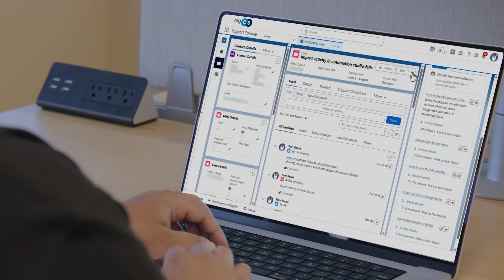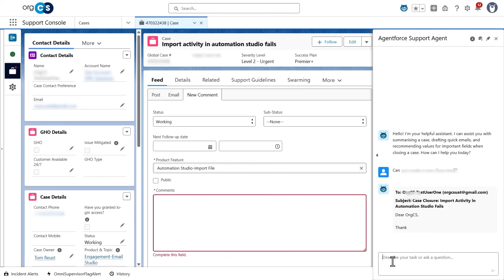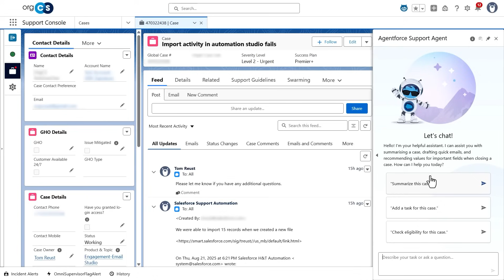Streamline Case Handling with Agentforce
In this video, learn how to streamline customer case handling with Agentforce, the powerful tool that automates repetitive tasks and enhances your efficiency. We’ll show you how to use out-of-the-box actions to automate data fetching, generate AI summaries, analyze attachments, and standardize case closures.

AI supported the writers and editors who created this content.